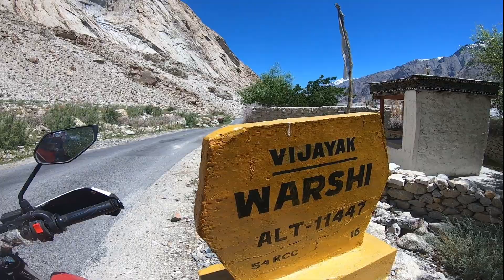Ep.24. Finding Yarma Gompa gone wrong? Extreme moto adventure on Yamaha 150 CC , River water on road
In this video, I tried to visit Yarma Gompa, however due to bad roads,flying stones, melting ice , broken bridges , river flow becomes excessive and I have to return few kms just before reaching Yarma Gompa, I will return next time.